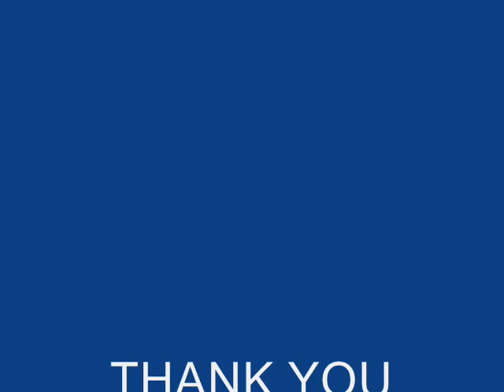DJ JONNY HILLS DANCE TRACK 1.wmv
Jonny hills 1st uploaded track has been made from scratch in his attic studio on a Korg Triton workstation keyboard.This is a dance track so for full affect play it loud.!Thanks for listening.